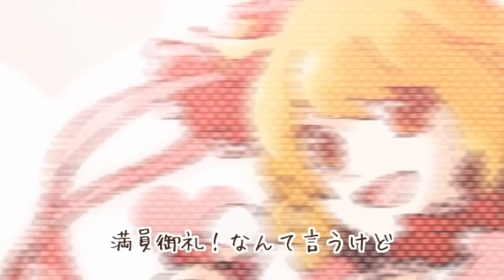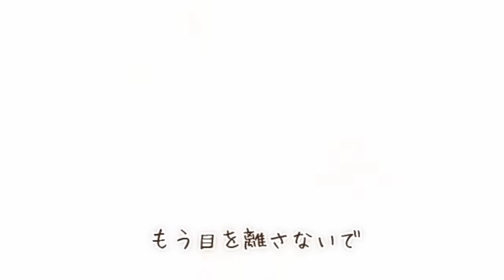じん / 如月アテンション (IA)【OFFICIAL MUSIC VIDEO】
NOW ON SALE!! じん(自然の敵P)1st ALBUM「メカクシティデイズ」収録曲より「如月アテンション」MUSIC VIDEO公開!! 【CD購入はコチラ】 【デジタル購入はコチラ】

製品概要
2012/5/30 NOW ON SALE!!
メカクシティデイズ 【CD+DVD】￥3,000(税抜)
(CD収録内容)
01. ロスタイムプロローグ
02. カゲロウデイズ
03. ヘッドフォンアクター
04. 空想フォレスト
05. エネの電脳紀行
06. デッドアンドシーク
07. 人造エネミー
08. 透明アンサー
09. 如月アテンション
10. メカクシコード
11. コノハの世界事情
12. シニガミレコード
13. カイエンパンザマスト

01. カゲロウデイズ
02. ヘッドフォンアクター
03. 空想フォレスト
04. 透明アンサー
05. コノハの世界事情

販売元：株式会社ソニー・ミュージックダイレクト